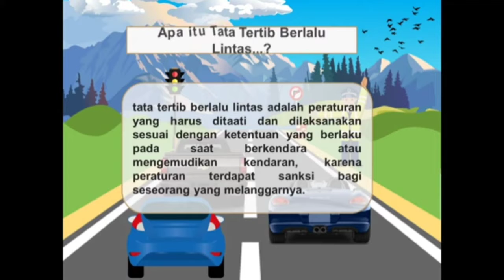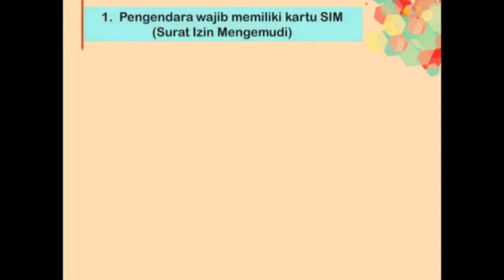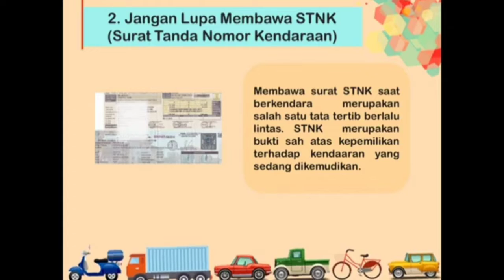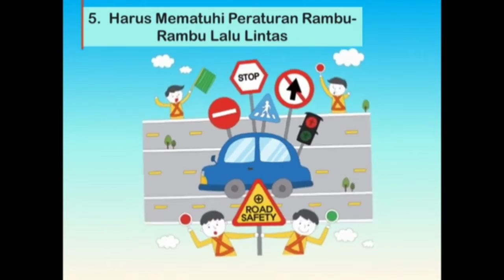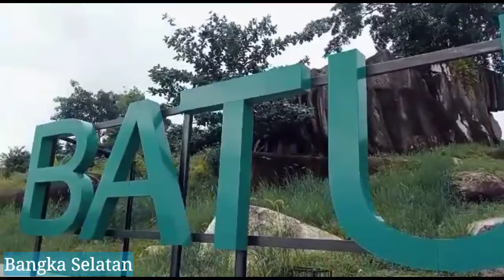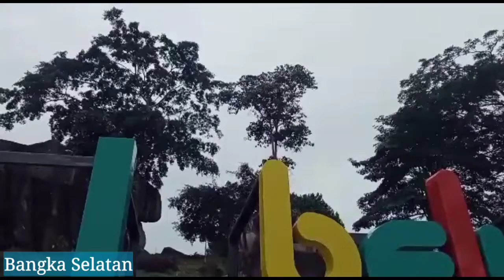Tugas Video Latsar CPNS Tahun 2021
CPNS Bangka Selatan